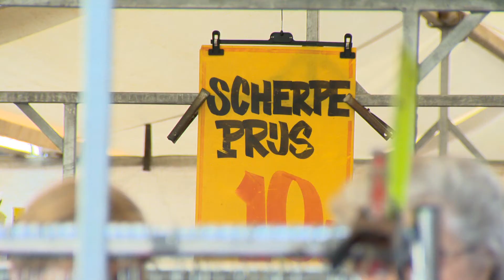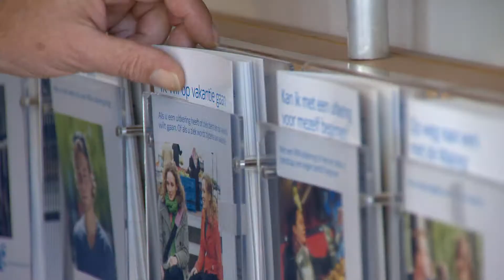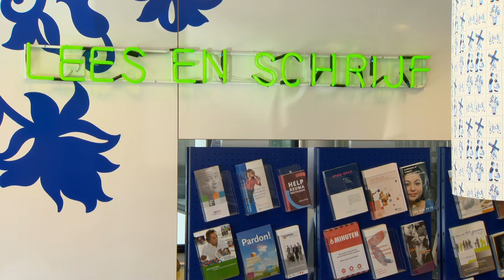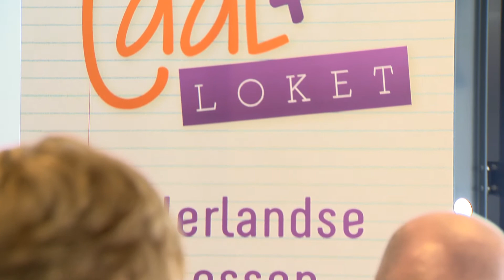Voorlichtingsfilm Laaggeletterdheid Schiedam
Tijdens de Week van de Alfabetisering 2013 vond op woensdag 11 september in het theater van de Bibliotheek Schiedam de lancering plaats van de voorlichtingsfilm over laaggeletterdheid die in opdracht van de gemeente Schiedam is gemaakt.

Taalambassadeur Koos Vervoort introduceerde de film aan het publiek. De film toont het verhaal van de Schiedamse taalambassadeur Ab Reijgersberg in zijn strijd tegen laaggeletterdheid.

'Taal is jouw toekomst' (Ab Reigersberg)

Wethouder Werk en Inkomen Mario Stam sprak de wens uit dat de film Schiedammers die moeite hebben met lezen en schrijven stimuleert om over de drempel te stappen en daar iets aan te gaan doen.